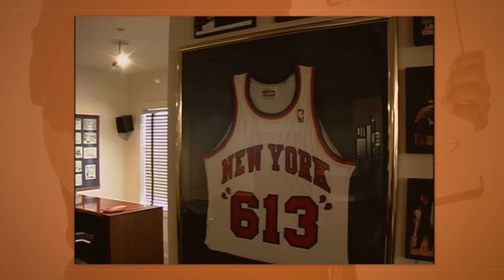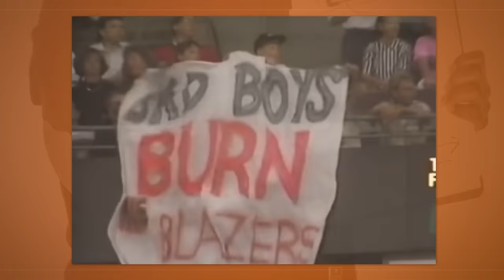TOP 10 TÉCNICOS da NBA de todos os tempos!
Hoje é dia de top 10. Confiram o ranking dos maiores técnicos da história da NBA - segundo meus critérios.

Parceira: KTO.